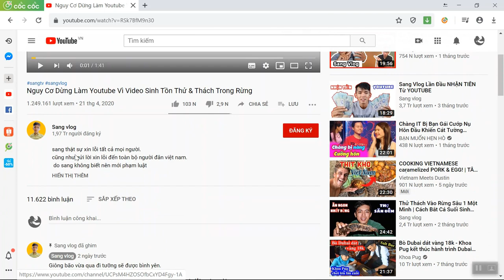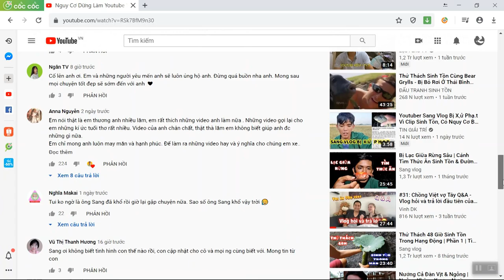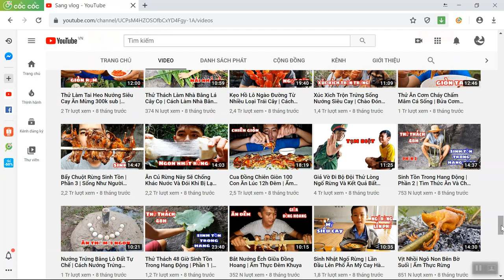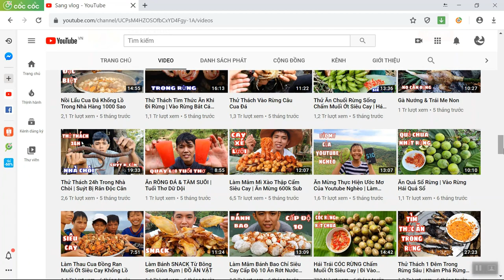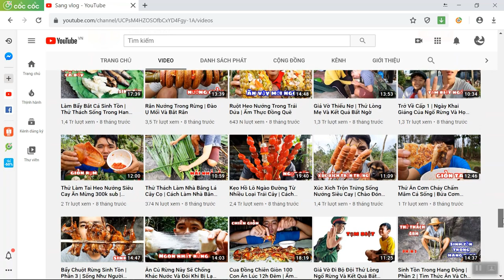Chàng Tiên Cá Kêu Gọi Đừng Bắt Chước Sang Vlog Ăn Thịt Giết Hại Động Vật Dã Man